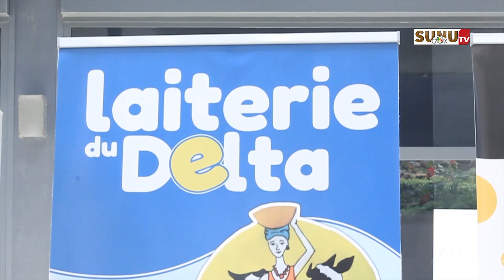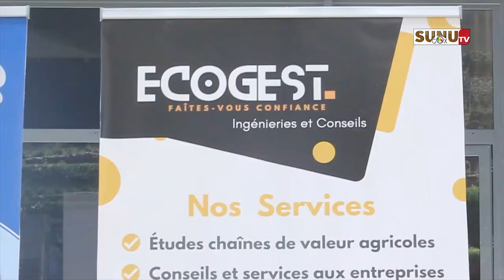Agriculture et numérique : "Si on veut une agriculture résiliente …Il est impératif que..